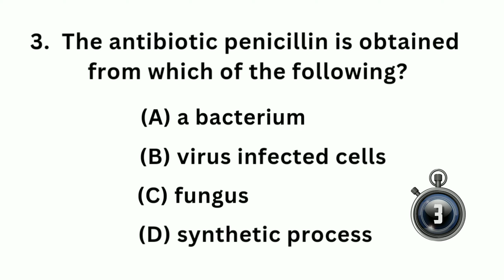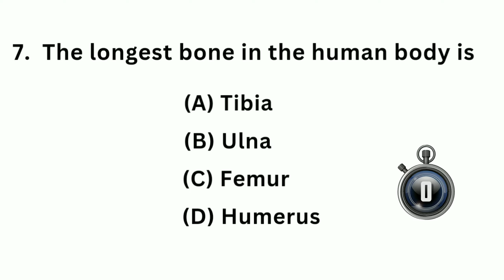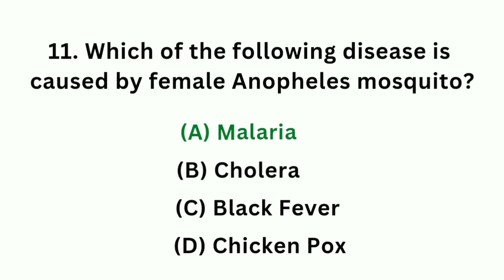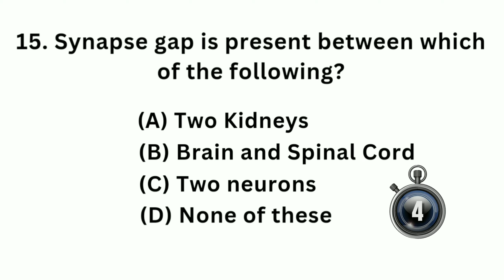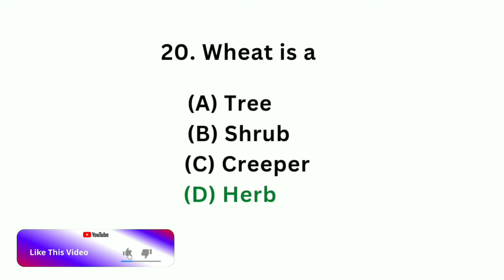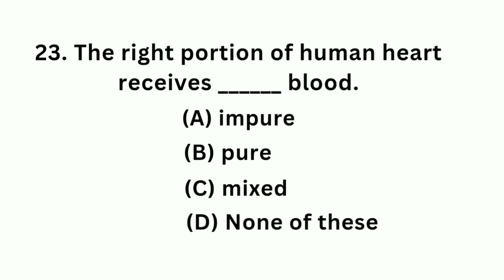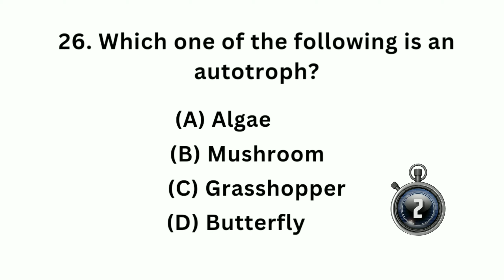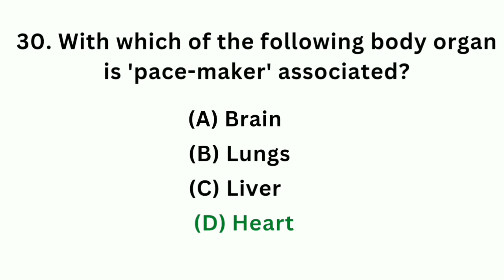General Science 30MCQs Quiz Set 27